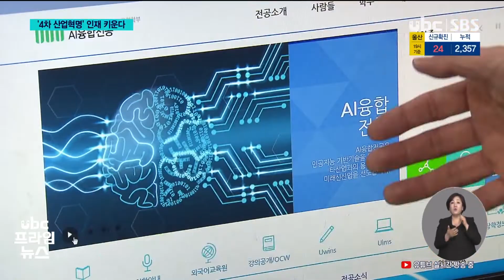4차 산업혁명 이끌 인재 키운다 20210514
4차 산업혁명 이끌 인재 키운다

 지역 대학들이 4차 산업혁명 시대를 선도할
인재 양성을 위해 앞장서고 있습니다.

 얼마 전 유니스트가 인공지능 혁신파크를 출범한데 이어,
오늘은 울산과학대가 로봇응용기술센터를 열었습니다.

 (리포트)
 울산과학대 서부캠퍼스에
문을 연 로봇응용기술교육센텁니다.

 6대의 다관절로봇과 협동로봇을
이용한 조립공정 라인과 스마트팩토리 실습교육실로
구성됐습니다.

 울산과학대는 지역 산업계에도
로봇 수요가 늘고 있는 만큼
이 센터를 통해 미래산업에 기여할 인재를 육성한다는
계획입니다.

(인서트) 조홍래 /울산과학대 총장
"우리 울산을 비롯한 전국에서 많은 로봇을 다루는 인재가 필요할 것이고 우리가 선도적으로 인재를 키우기 위해서"

 관련기업들과의 MOU를 통해
로봇티칭기술, 비전활용기술과 유지 보수 등에서 도움을
받기로 했습니다.

 특히, 로봇전문기업인 현대로보틱스는 지난해 11월 2억원가량의 로봇장비를 기부해 이 센터 개소의 밑거름이 됐습니다.

(인서트) 서유성/현대로보틱스 대표이사
"저희 현대로보틱스가 추진하고 있는 산업용 로봇 개발의 제조 및 물류 자동화 솔루션 사업의 확대를 위해서도 이번 교육센터 구축은 중요한 의미를 가진다고 생각합니다."

 울산대도 자동차와 조선, 에너지 등 지역 대표 산업에 인공지능을 접목하는 전공을 올해 신설해 운영하고 있습니다.

 유니스트는 지난해부터 인공지능대학원을 개설하고
올해는 인공지능혁신파크까지 출범해 교육과 연구, 창업까지
이어지는 생태계 조성을 하고 있습니다.

 지역 대학들이 4차 산업혁명을 이끌 인재 육성에 잇따라
나서면서 울산의 신성장 동력 발굴에 힘을 보탤 지
주목됩니다.

UBC뉴스 김익현입니다.@@